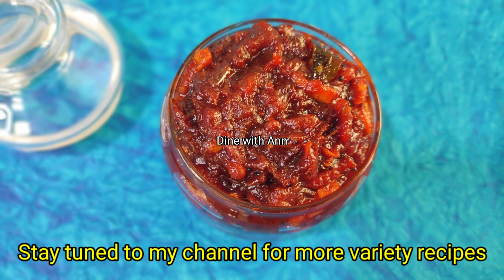Dates Pickle/ഈന്തപ്പഴം അച്ചാർ/Sweet and Sour Pickle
Dates Pickle/ഈന്തപ്പഴം അച്ചാർ/Sweet and Sour Pickle dine with ann
Here is an easy to make recipe for a pickle which is full of flavours, infact a treat for your taste buds. Dates pickle, made with the softest dates available in town, along with the spices added in right quantity makes this pickle a perfect choice for all spice lovers as well as sweet lovers. A perfect accompaniment for plain/white rice, biryani or ghee rice.
Dates pickle
Pickle
Sweet pickle
Sweet n sour pickle
How to make dates pickle
How to make easy pickle